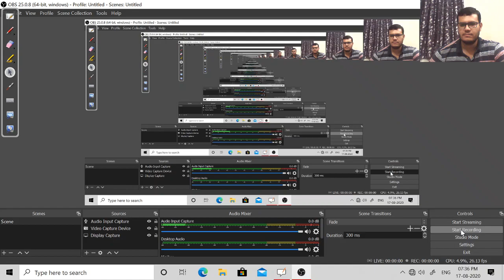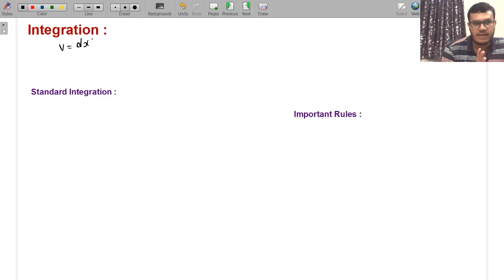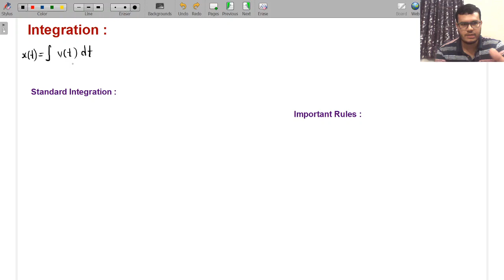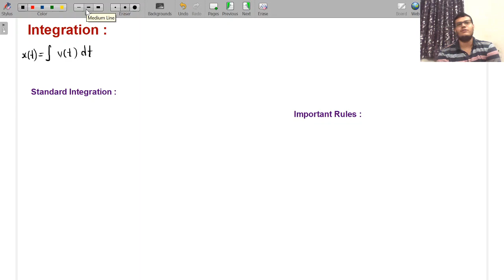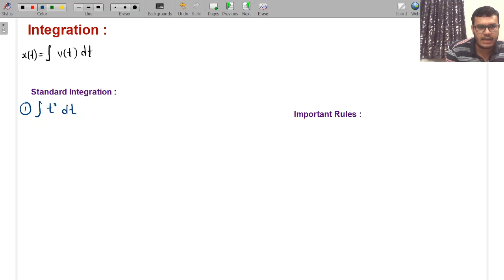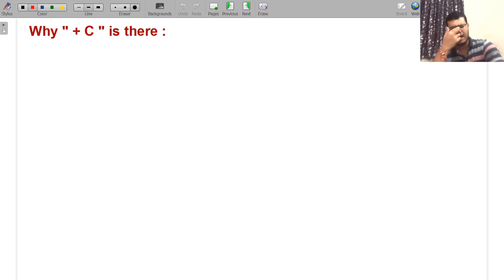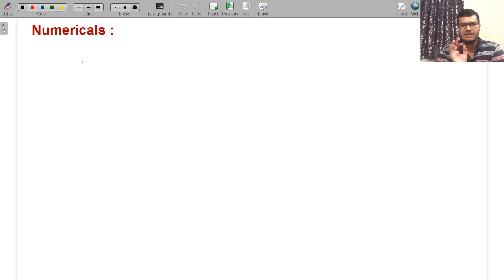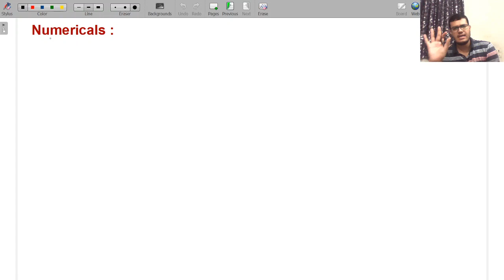Std - 11 || Ch - 3 || Lecture - 7 || Integration ( Part - 1 )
PHYSICS - NCERT

Hello Students,
In this lecture, I have discussed Integration.